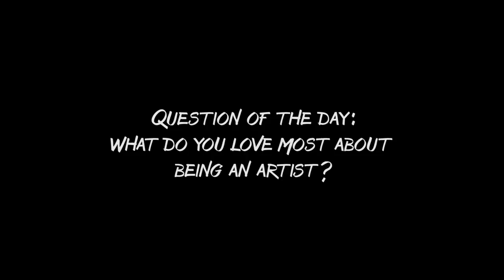Colorfull Ballpoint Pen Illustration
I'm finally back again, sorry for taking such a long break without posting anything! The past month was so busy and whenever it was possible my body was just like: nah, time to get sick again! @_@
Now I'm finally ok and able to work even if I'm melting in this hot summer XD How was your week so far? I'm glad to be back again and I'm currently working on some new videos and possible tutorials! ­ ­
S H O P

Stefanie Jochum
Postfach 84 04 07
12534 Berlin

Gavin Luke - The Crossing
Arden Forest - For Jack